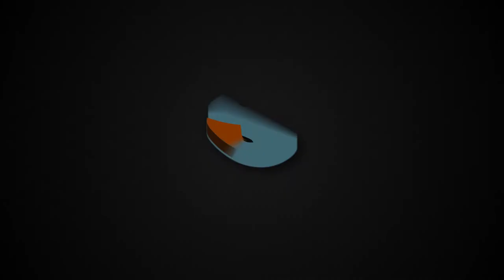Smart Moves - Urheilijan fiksut valinnat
Smart Moves -hankkeen video urheilijan terveellisistä valinnoista, joiden avulla tähdätään kohti huippu-urheilijan uraa. Videolla Juuso Välimäki kertoo omista valinnoistaan, joiden avulla hän pyrkii eteenpäin kiekko-urallaan. Video on tuotettu yhteistyössä Tampereen seudun ammattiopiston opiskelijoiden kanssa.